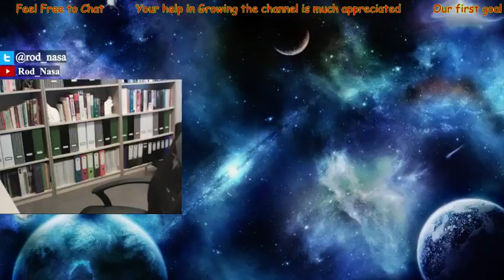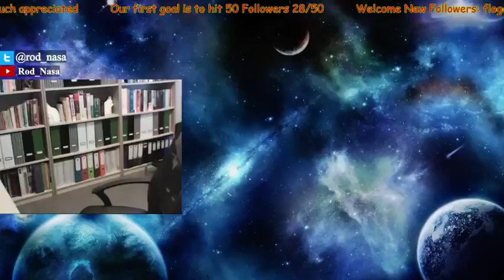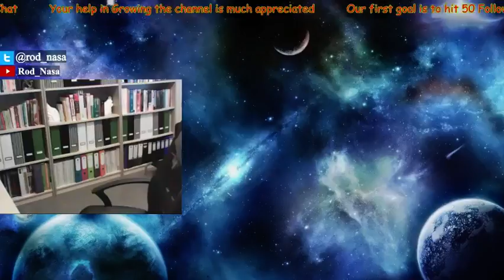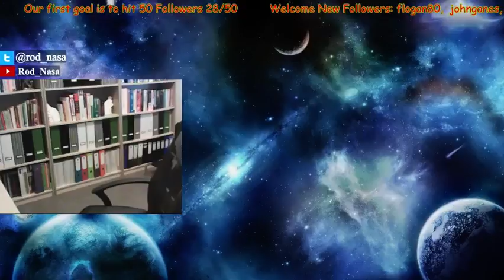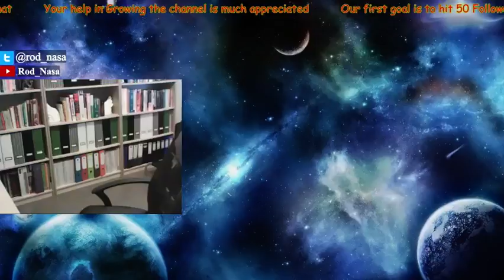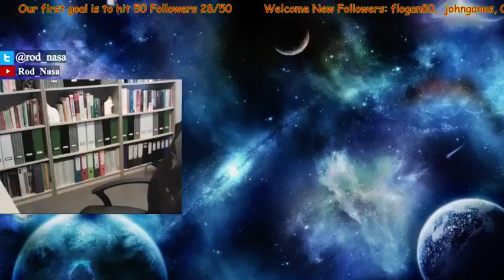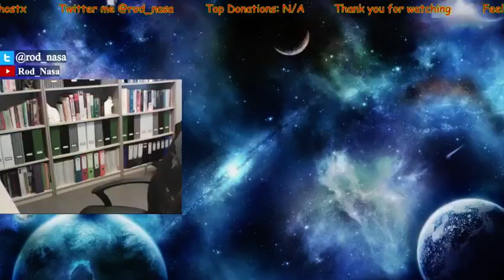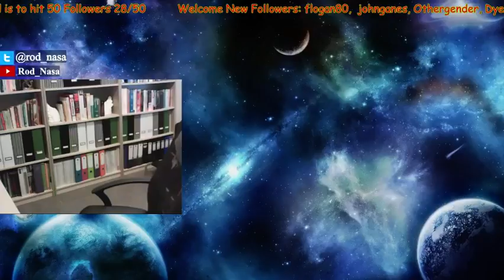Hearthstone Action (Part 14)